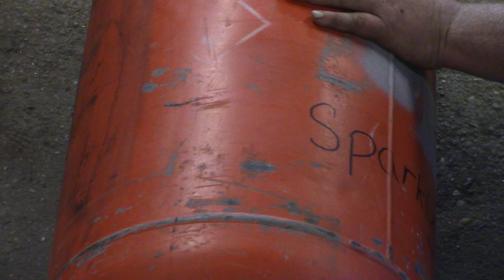Petrol-Gassolene driven air compressor build part1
We are going to need a lot of air for the bunker construction, and ive wanted a portable air supply for a long time so here we go!
27 cfm pump
9 HP Honda GX270 clone
2 big old gas bottles
a truck load of fittings!